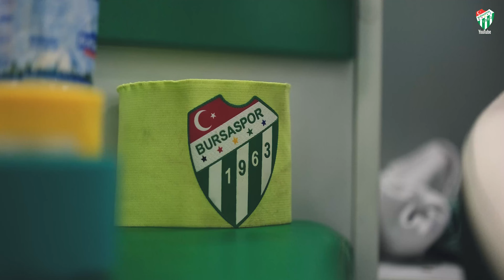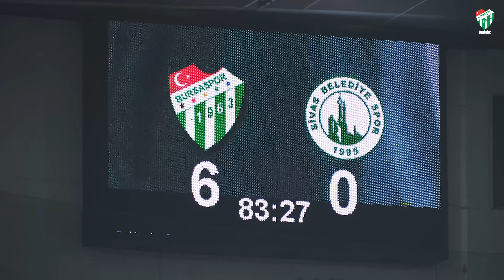Nereye Geldiklerini Bilecekler 🔥 | Sivas Belediyespor Maçı Hikayesi 🐊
Bursaspor Kulübü 1963 yılında 5 Bursa kulübünün birleşmesi ile Bursa'da kurulan spor kulübüdür. Daha çok futbol branşıyla tanınan spor kulübü, futbol branşının yanı sıra basketbol, masa tenisi, yüzme, boks ve atletizm dallarında faaliyet göstermektedir. Kulübün renkleri yeşil beyazdır.